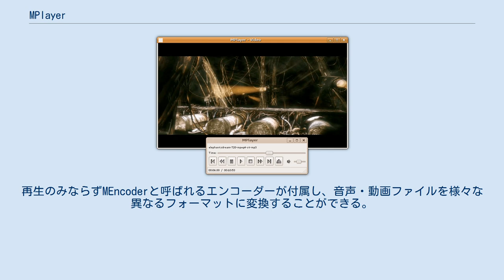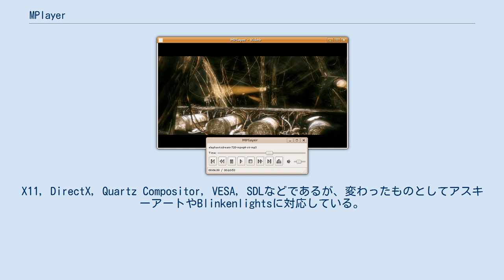MPlayer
MPlayer（エムプレーヤー）は、オープンソースのメディアプレーヤーである。
GNU General Public License下で配布されるフリーソフトウェアであり、Linux・Unix系OS・macOS・Windowsなど多くのOSに対応している。
再生のみならずMEncoderと呼ばれるエンコーダーが付属し、音声・動画ファイルを様々な異なるフォーマットに変換することができる。
 MPlayerの開発は2000年に始まった。
初めの開発者ゲレーフィ・アールパード (Gereöffy Árpád) [ˈɡɛrøːfiˈɑ̈ːrpɑ̈ːd]のもとには、すぐに多くのプログラマ達が集まった。
初期の開発者達はほとんどがハンガリー人だったが、現在では世界中から開発者が集まっている。
ゲレーフィが第2世代のMPlayerを開発するためにMPlayerの開発から去った2003年からやはりハンガリー人のベレグサーシ・アレックス (Beregszászi Alex) [ˈbɛrɛksɑ̈ːsiˈɒlɛks]がMPlayerを保守しているが、第2世代MPlayerプロジェクトは多くの理由から中断している。
 MPlayerは以前、開発者達に「MPlayer - The Movie Player for Linux」と呼ばれていたが、現在これはMPlayerが様々なOSで利用可能になったことから「MPlayer - The Movie Player」と短くなっている。
 MPlayerはビデオ出力に多くの異なる出力ドライバを持っている。
X11, DirectX, Quartz Compositor, VESA, SDLなどであるが、変わったものとしてアスキーアートやBlinkenlightsに対応している。
 また、MPlayerはすべての一般的なインターネット上のストリーミングに対応している。